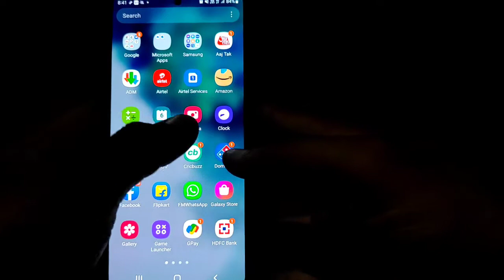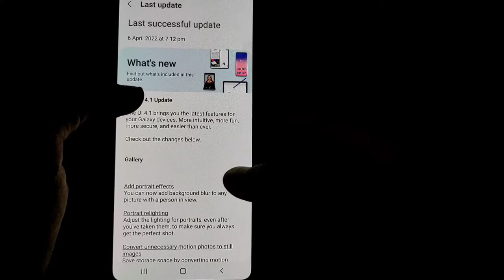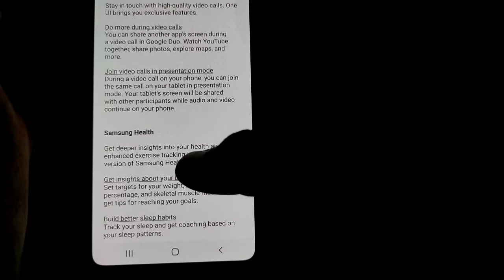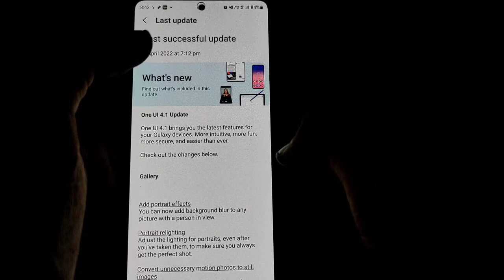Samsung Galaxy s20 fe 5G Very Big Update Rolling Out April 2022 🔥🔥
Dosto es video me maine Samsung Galaxy s20 fe 5G ke new software update ke bare me bataya h